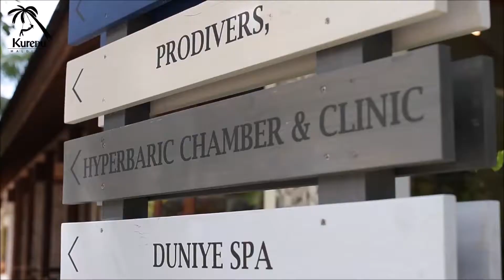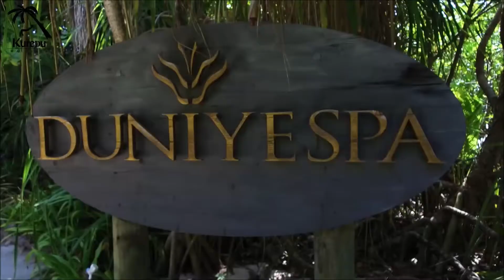La Rochelle Voyages vous présente l'hôtel Kuredu Island 3*Sup aux Maldives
L’une des plus grandes îles des Maldives avec pas moins de trois kilomètres de plages de sable blanc, lagon turquoise et végétation luxuriante. L'hôtel Kuredu Island Resort & Spa possède de nombreuses infrastructures sportives et nautiques, sept restaurants et deux spas ; mais aussi un parcours de golf  six trous : une vraie curiosité aux Maldives ! L'arrivée et le départ de l'hôtel sont assurés en hydravion.